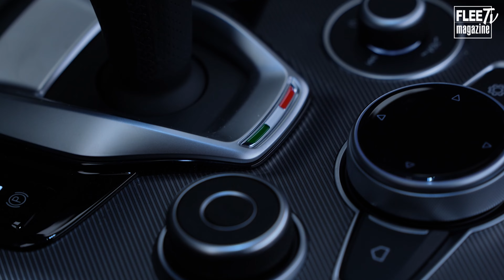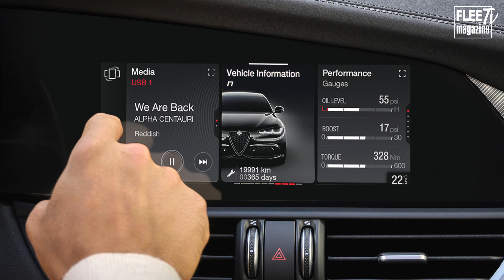Alfa Romeo Giulia MY23: look Tonale in un piacevole benzina da 280 CV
Sempre filante, proporzionata, elegante ma sportiva: la Giulia è sempre sé stessa, ma ora adotta delle migliorie tecnologiche che la tengono al passo coi tempi. Il cambiamento più evidente è all’anteriore, con i fari 3+3 certo eredità di Tonale, ma in realtà continuità con il passato visto che la configurazione è un elemento di vetture iconiche quali la SZ Zagato o la concept car proteo. Non solo stile, ma anche tecnologia: ora la Giulia ha fari full LED adattivi, con indicatori di direzione dinamici a tutto vantaggio della visibilità, e tecnologia Adaptive Front Lighting System che fornisce una regolazione continua dei fari anabbaglianti in base a velocità e condizioni di guida; e Glare-Free High Beam Segmented Technology, che in condizioni di scarsa luminosità rileva automaticamente il traffico frontale o nel senso opposto evitando di abbagliare gli altri conducenti. Dentro, le finiture sono migliorate, e da Tonale arriva il cluster “Cannocchiale”, il display da 12,5 pollici interamente digitale, mentre l’OS ora supporta aggiornamenti OTA. Sul volante le palette in alluminio, una vera e propria goduria insieme al design del volante stesso, un piacere da toccare, con una precisione di sterzo quasi impareggiabile.